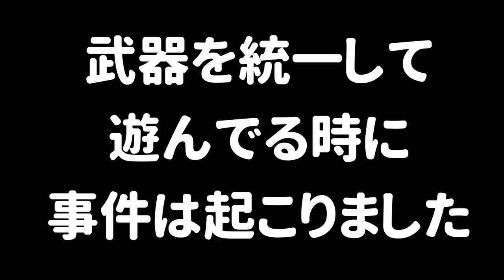【全部100倍】今回のフェスは100倍マッチが来すぎててマジでヤバかったｗｗｗ【スプラトゥーン３】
ますおさん　ぴょんさん　みりんケーキさん　と遊んだぞ！

(敬称略)